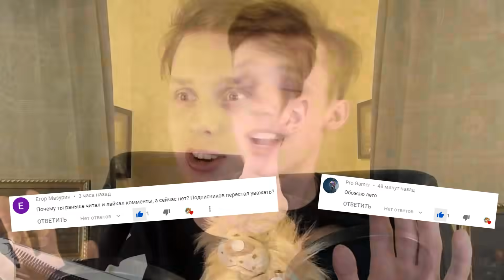СМОТРИ ЗАСМЕЯЛСЯ = ПОЛУЧИЛ БАН в МАЙНКРАФТ Челлендж! / САМОЕ ВЕСЁЛОЕ МАЙНКРАФТ ВИДЕО!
►Перед Вами Попробуй не УЛЫБНУТЬСЯ | РЕАКЦИЯ на САМОЕ ВЕСЕЛОЕ МАЙНКРАФТ ВИДЕО АНИМАЦИЮ (самое смешное видео в мире) (13+)

Raily ( Райли ) / реакция // не улыбнись челлендж не смейся